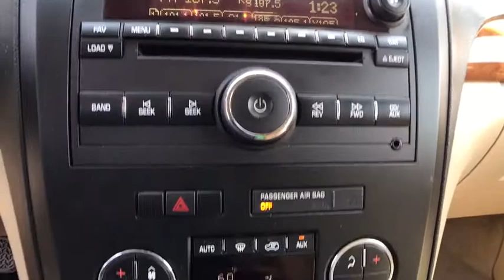2008 Saturn Outlook XR AWD Denver, Lakewood, Wheat Ridge, Englewood, Littleton, CO 1378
Used 2008 Saturn Outlook XR AWD
2008 Saturn Outlook XR AWD  - Stock#: 1378 - VIN#: 5GZEV33788J249667

7450 Johnson Dr.